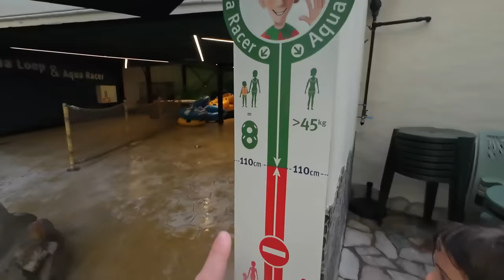HET GAAT HELEMAAL NIET GOED IN DIT ZWEMBAD! | #851